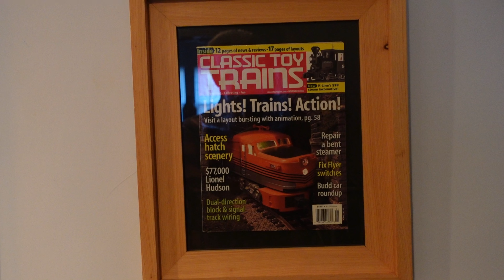O GAUGE RAILROAD SUPER DETAILED MTH AND LIONEL in 4K.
TONIGHT'S OPERATING SESSION INCLUDED SOME NIGHT RUNS,FREIGHT AND PASSENGER ACTION,AND A CLOSE LOOK AT THE HIGHLY DETAILED SCENERY ON THE 25 YEAR OLD LAYOUT THAT STILL RUNS LIKE A ROLEX WATCH.